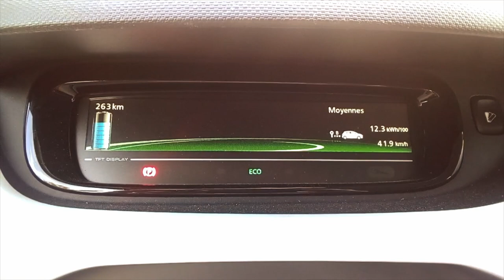[Z03] NIORT – Découverte 1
Grâce à la Zoe, mes déplacements urbains sont facilités par l’absence de bruit même dans les bouchons où la voiture ne consomme rien.
Aujourd’hui, je passe par la rocade ouest où se situe deux mutuelles, avec un fort trafic à l’embauche et à la débauche. Ensuite, je passe par la Zup du Clou-Bouchet et sa grande surface afin de rejoindre l’avenue de La Rochelle et mon lieu de rendez-vous.
Le retour se fera par le centre ville …